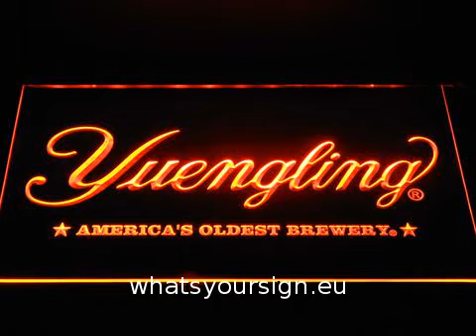Yuengling America`s Oldest Brewery LED Neon Sign